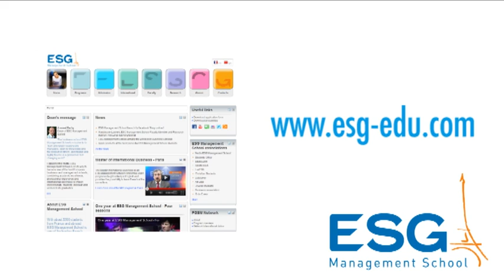Business School Admission Procedure for the English Track ESG MS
ESG Management School
Admission Procedure for the english Track
Why a Business School in Paris and Why ESG Management School ?